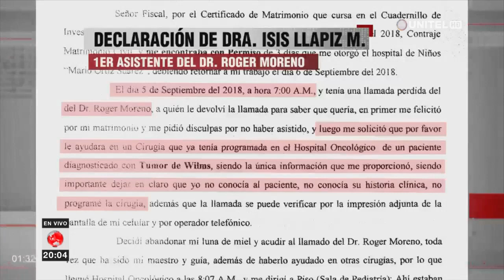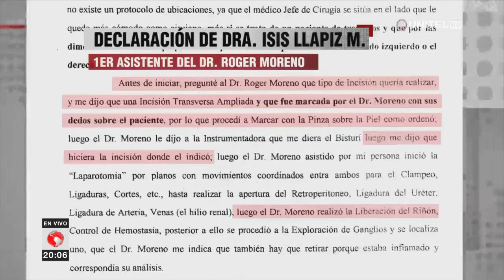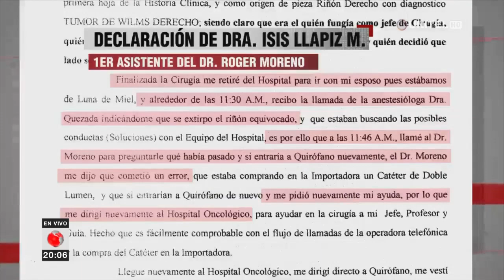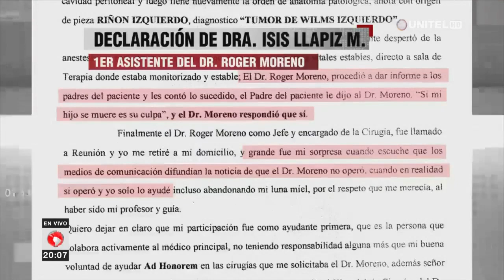Caso Sebastián: Conozca parte de la declaración de la 1ra asistente de cirugía